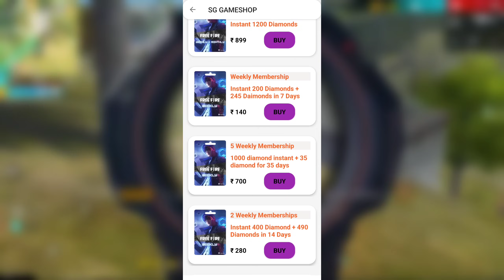7th Anniversary Mystery Shop Event l July New Mystery Shop Event l Free Fire New Event lFf New Event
7th Anniversary Mystery Shop Event l July New Mystery Shop Event l Free Fire New Event l Ff New Event

7th anniversary mystery shop event
july new mystery shop event
next lucky wheel event date
7th anniversary event free fire 2024
emote capsule event
divided gamer
next evo vault

Desclaimer : -